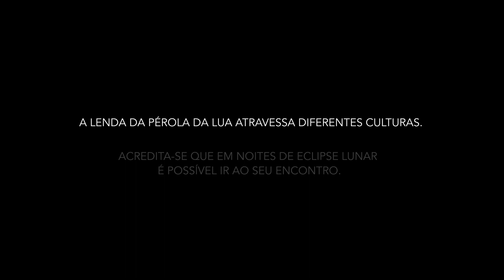MEGALUME - PÉROLA - Filipe Bulhões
Conheça mais sobre a megalume!

Instagram - @megalume | @megalumefilmes | @megalume.ent